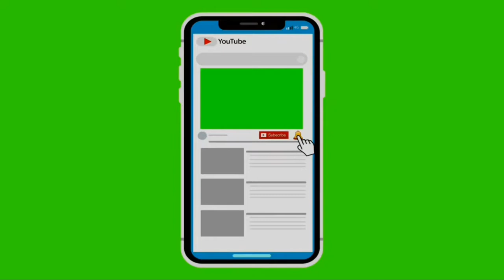P20-Champion League-GroupStage-Final Match-Real Madrid 2 vs 1 FC Zenit St. Petersburg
These 3 goals happen on 1st half only...Super shoot by Marcelo at the end of 1st half...